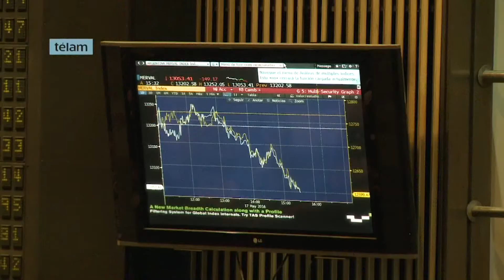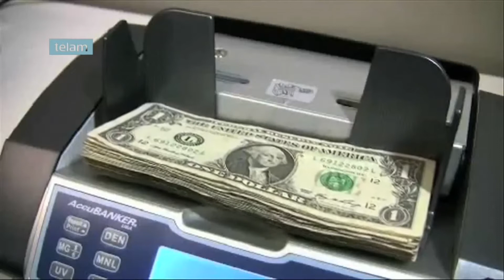HACIA ADÓNDE VA LA ECONOMÍA